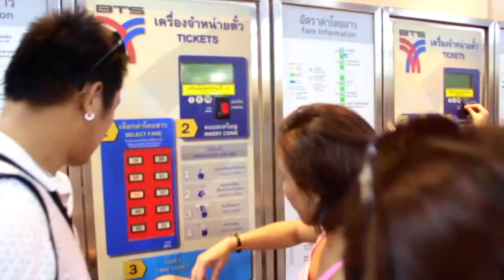Thailand Bangkok Experience The Exotic Foods of Bangkok | Fiona Solis